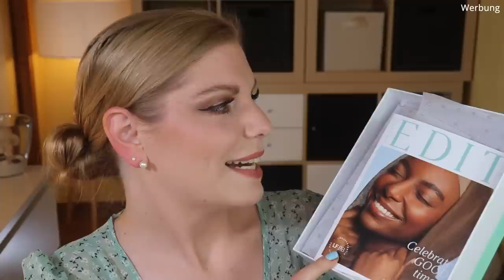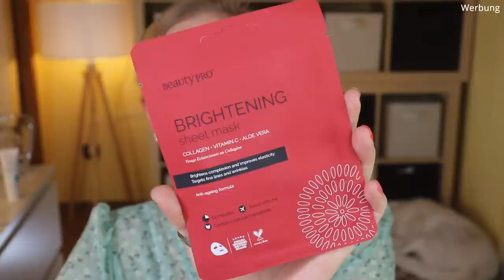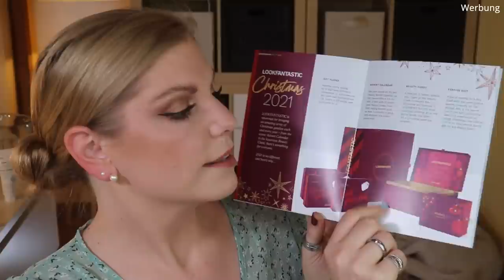LOOKFANTASTIC Beauty Box September 2021 Unboxing | Celebration of Beauty | Claudis Welt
Die Lookfantastic Beautybox im September2021 lässt uns die Schönheit in den Kleinen Dingen sehen.
Der Spätsommer lässt uns die letzten Sonnenstrahlen nochmal genießen und hebt die Laune.

00:00 Hallo ihr Lieben
03:37 Ameliorate Smoothing Body Exfoliant: (I,*)
04:16 By Terry Lipbalm: (I,*)
07:55 3ina Eye pen: (I,*)
09:08 Beauty Pro Brightening Sheet Mask: (I,*)
06:20 SVR Palpebral Creme: (o)
09:50 Christophe Robin Hydrating Melting Mask: (I,*)
11:10 Fazit & Spoiler

Liebe Grüße
Claudi